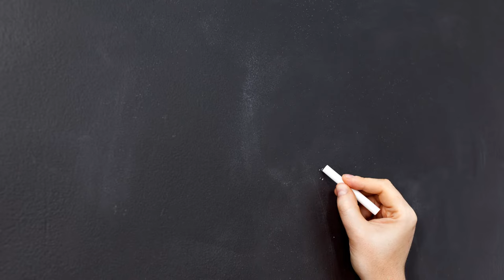Apprenez à dessiner un papillon facilement - Guide étape par étape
Découvrez comment dessiner un papillon facilement avec notre guide étape par étape. Suivez nos instructions simples pour créer de magnifiques papillons en un rien de temps. Laissez libre cours à votre créativité et impressionnez vos amis avec vos talents artistiques !
Comment dessiner un papillon facilement,
Guide de dessin papillon,
Techniques de dessin pour les débutants,
Tutoriel de dessin étape par étape,
Dessin de papillon simple,
Astuces pour dessiner un papillon réaliste,
Cours de dessin en ligne,
Dessin pour enfants,
Idées de dessin d'animaux,
Papillon dessin facile